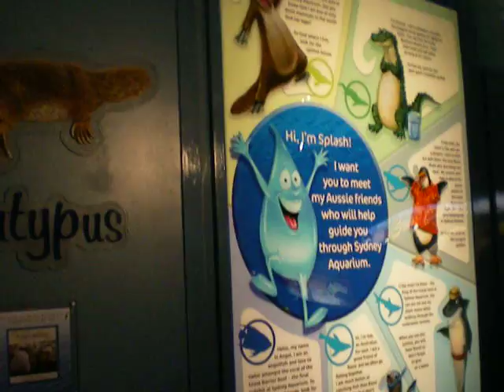Sydney Aquarium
La entrada